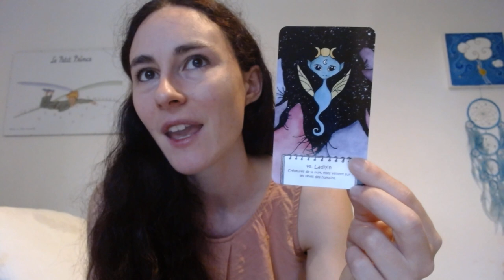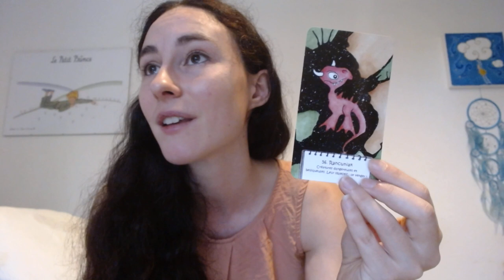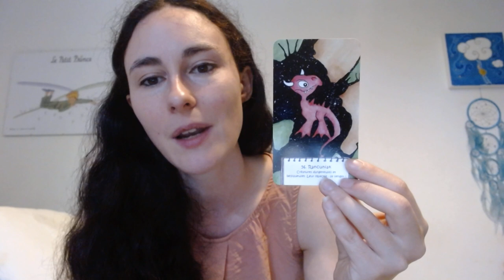News ( partie 2 )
Si vous voulez soutenir le marcheur de papier en aidant à couvrir les taxes c'est par ici:

Suite à cette vidéo, j'ai discuté avec des créatrices d'oracles qui m'ont expliqué que les taxes que j'ai eu à payer ne sont en fait pas du à la loi du 1er juillet dont je parle dans la vidéo. Il s'agit en fait du paiement de la TVA qui est demandé pour les achats hors UE et que je n'avait pas pris en compte dans le prix initial de l'oracle. C'est ma première fois dans le monde de l'auto-édition et je découvre un peu tout ça !